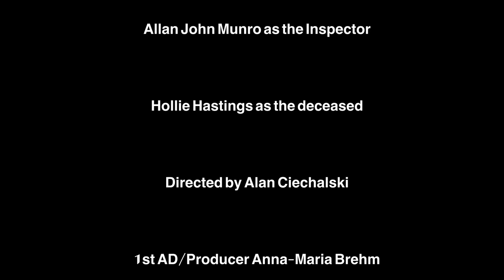The Hand Of Red Death - Edited By Sarah Fairbrother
The Hand Of Red Death is a short comedy skit. A murder mystery short film about four characters finding themselves in the middle of an unsolved crime. We meet Dr Drip along with his partner in crime Fran Fettal trying to cover up their secret. Meanwhile, the famous Detective solves this puzzle with a little bit of help from Dee Ceased.

Watch and enjoy another production of Film Soup Scotland Team.

We are Film Soup Scotland - A community of filmmaking enthusiasts from all walks of life. We spend our free time learning and practicing the skills needed to produce awesome short and feature films. We are encouraging anyone to pick up a camera, write a story or take a shot at editing a film. We intend to bring a positive impact to the world by making fun films and building a strong community around Scotland and beyond.